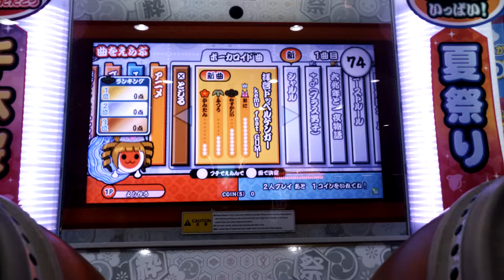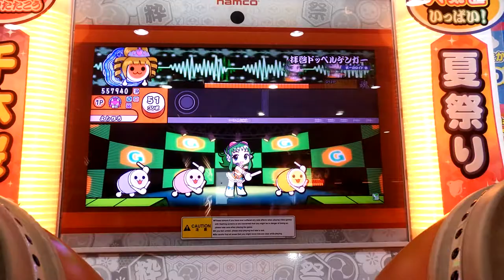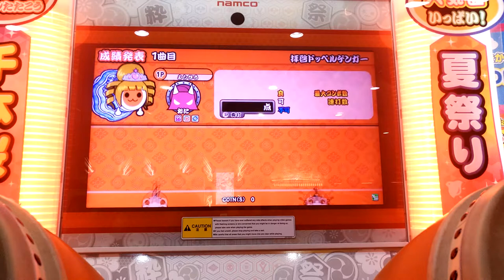[太鼓の達人 ブルー] 拝啓ドッペルゲンガー ドロでたクリア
７３番目★１０ドロでたクリア

韓国ブルーアップデート初日クリア